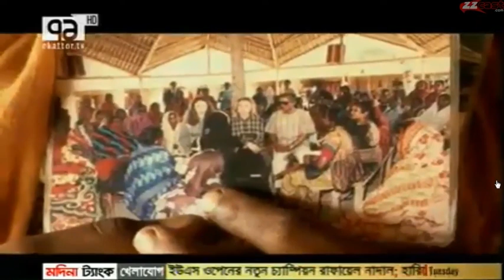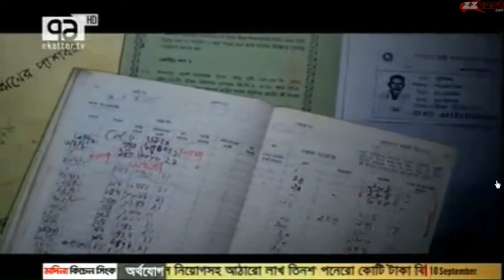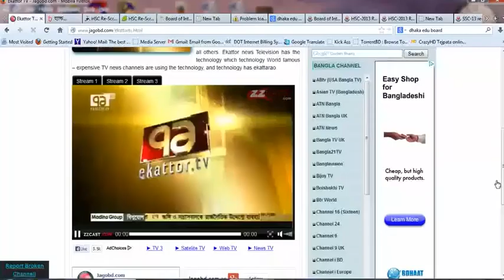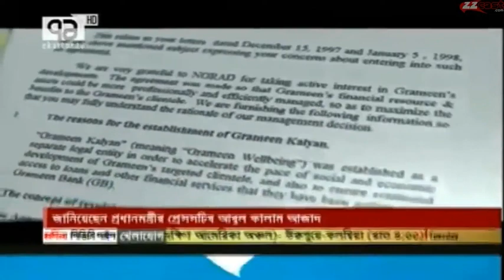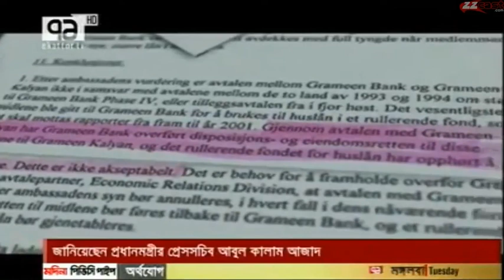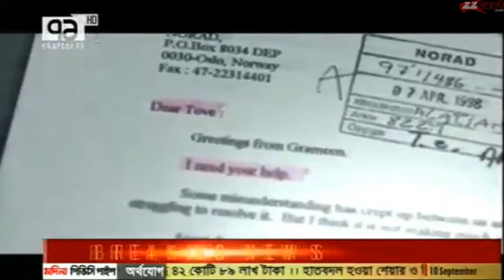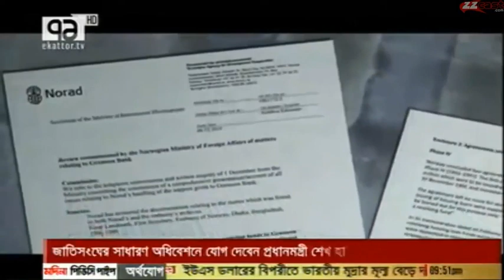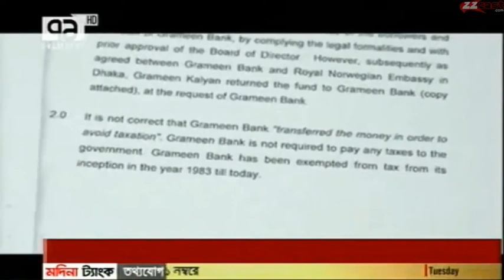The Micro Debt Hanneman Bengali Documentary On Dr Muhammad Yunus